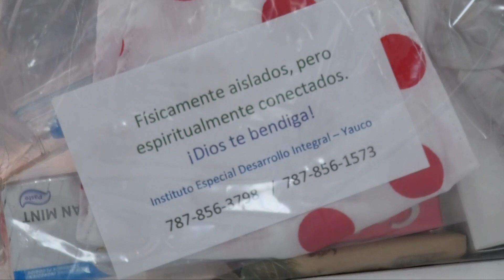Hermanas Dominicas de Yauco confeccionan mascarillas | COVID, PR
Las hermanas Dominicas de Yauco en Puerto Rico junto con el Instituto de Desarrollo Integral Individuo, Familia y comunidad, convocaron a un grupo de voluntarios para confeccionar y repartir mascarillas en una residencia de ancianos ya vecinos de la zona. Aunque las restricciones se van levantando, sigue siendo necesario el uso de estas mascarillas para por ejemplo, ir a comprar comida.